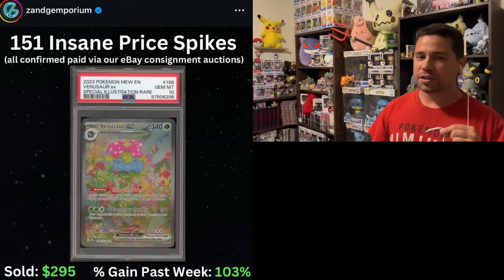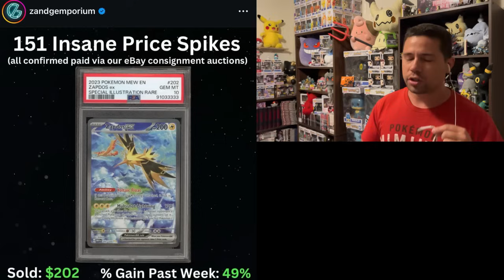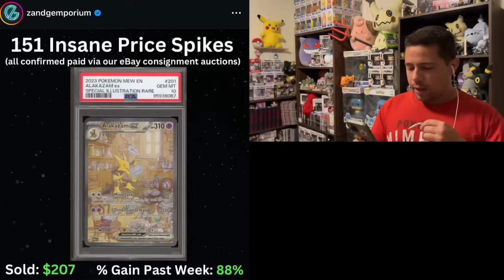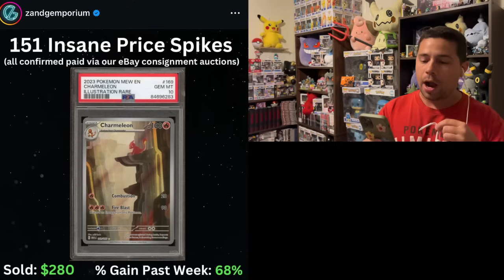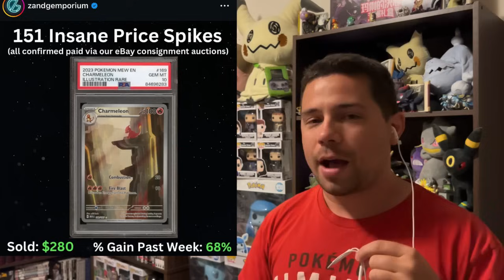Pokemon 151 Is Ridiculous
The hype does what it does, but it’s still hype